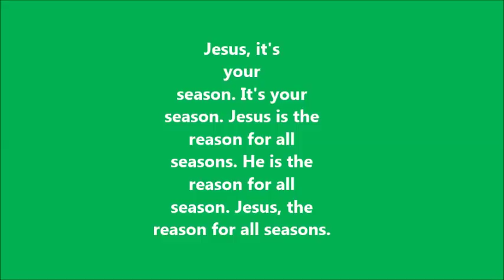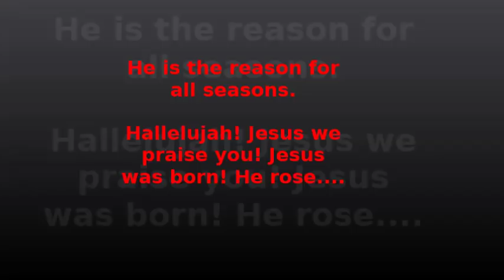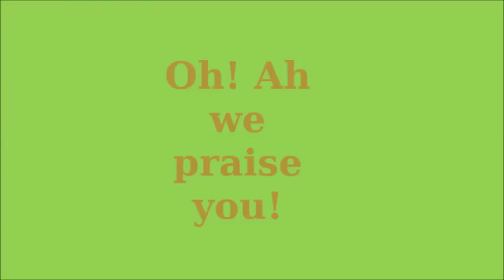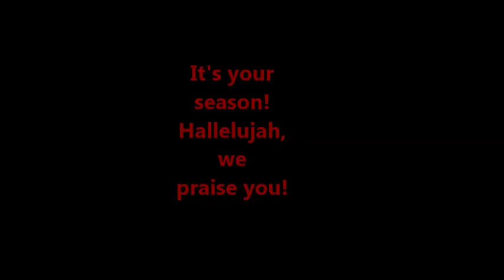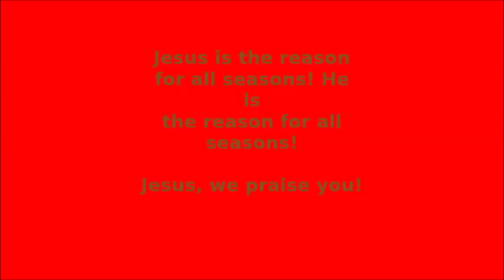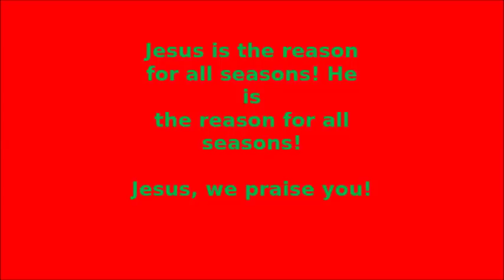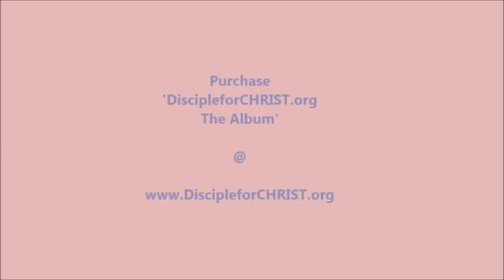'Your Season Jesus' Christmas Lyric Video by Jason Brye